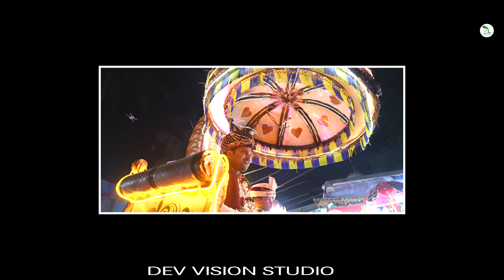Best traditional wedding video 2024 |Sibani Sankar & Arpita|Best wedding photographers in Kendrapara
Best traditional wedding video 2024 |Sibani Sankar & Arpita|Best wedding photographers in Kendrapara| DEVVISIONSTUDIO BBSR | KENDRAPARA- 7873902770 |

❤WeCaptureUrMemoryForForever❤